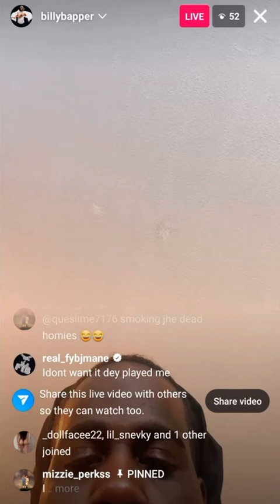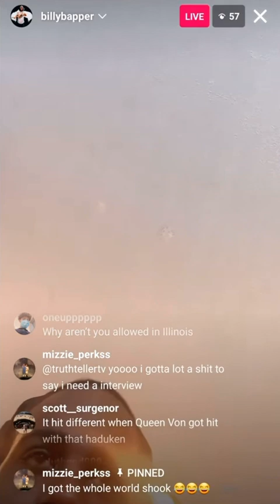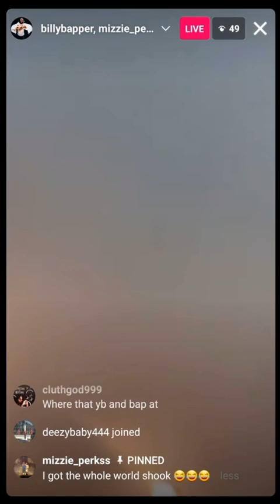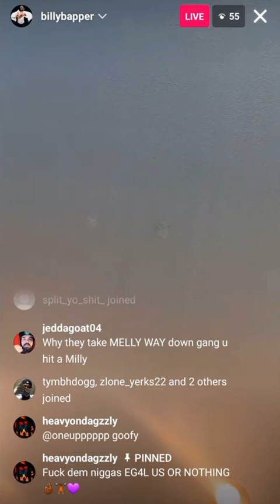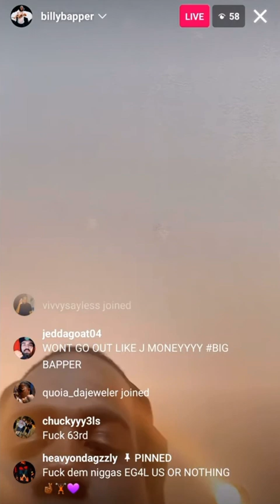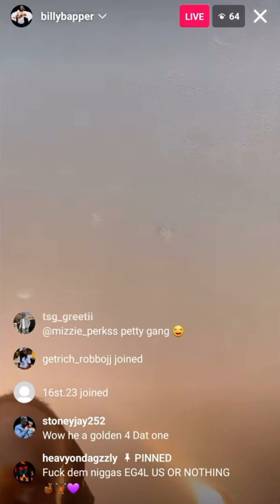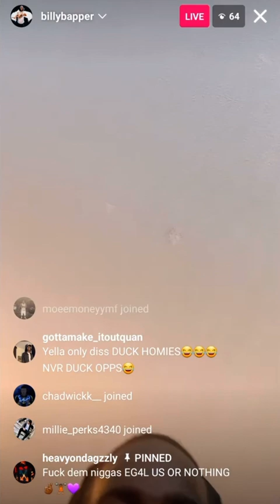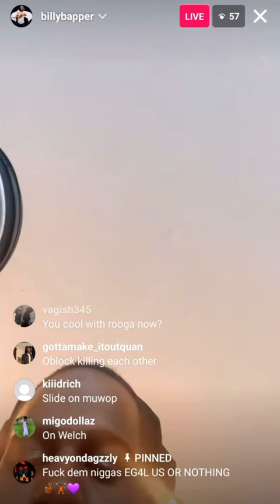Billionaire Black Cousin Mizzie Perks Joins His Live And Disrespect Mob Scrapp (Fbg Duck) Cousin